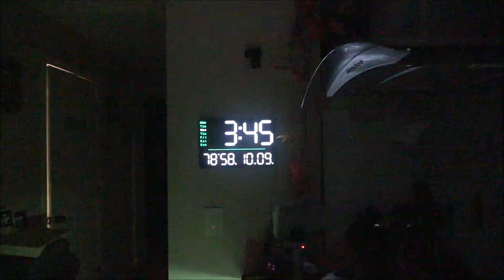Hurricane Milton Update And Drive To The River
Starting to get a little wind and rain. Enjoy the ride.